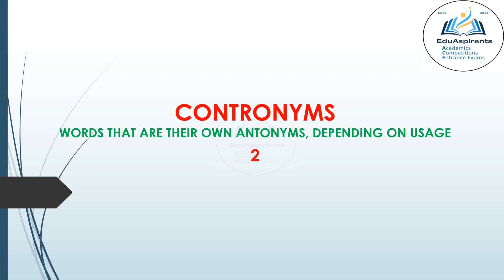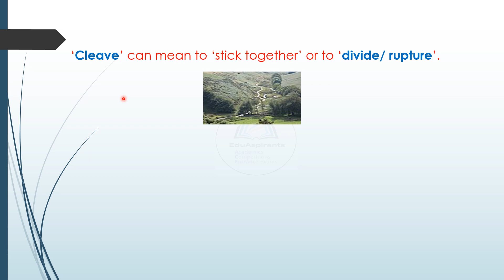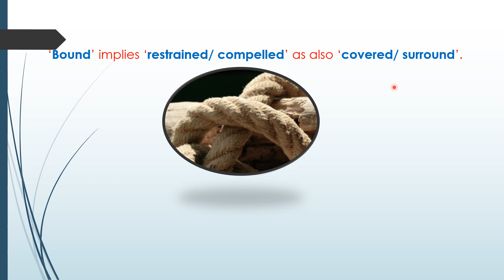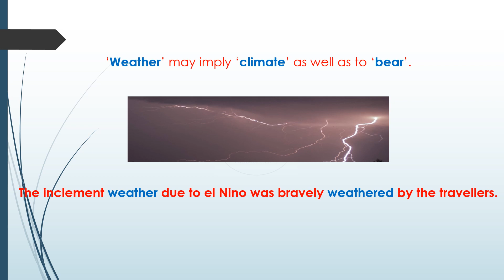VOCABULARY- CONTRONYMS- 2- to ACE Academic, Competitive, Entrance Exams & Knowledge Enrichment